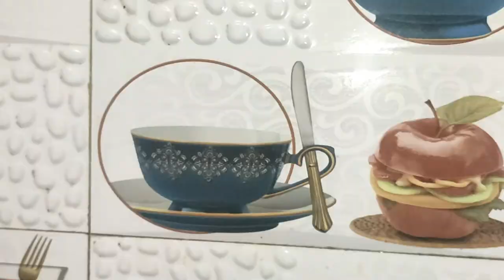Jackfruit recipe | कटहल की सब्जी रेसिपी | कटहल की सब्ज़ी किसी भी नॉन वेज रेसिपी को टक्कर दे सकता है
Hello friends,

 I am kavita yadav and it's my channel Miracle kavita .

About this video -- non-veg jaise swad wali veg sabji
कटहल की सब्जी गर्मियों में खाई जाती है, यह खाने में बहुत ही स्वाद लगती है। इसे ड्राई और ग्रेवी दोनों तरह से बनाया जा सकता है।  कटहल की सब्जी में ढेर सारे मसाले डाले जाते हैं लाल मिर्च, धनिया पाउडर साथ ही इसकी गाढ़ी ग्रेवी बनाने के लिए टमाटर डाला जाता है। कटहल की यह सब्जी दिखने में भले ही साधारण लगे लेकिन स्वाद में लाजवाब है।कटहल की सब्ज़ी किसी भी नॉन वेज रेसिपी को टक्कर दे सकता है

About this channel - you can watch here new cooking recipes & healthy food , yoga & fitness videos and  health and beauty tips.

Follow me --